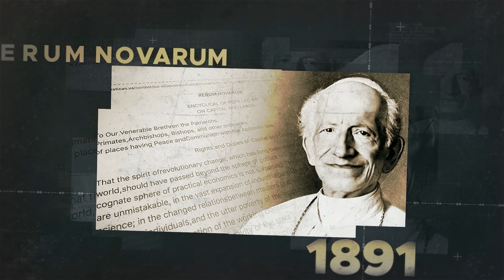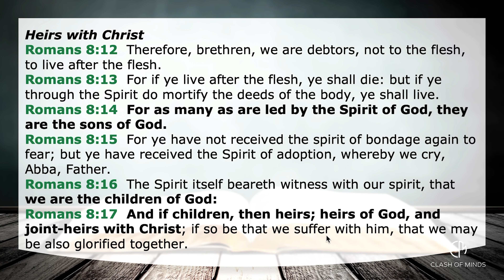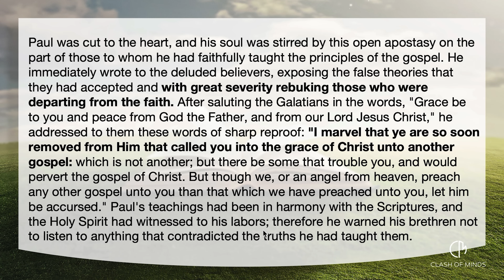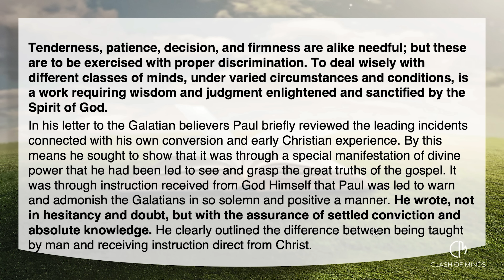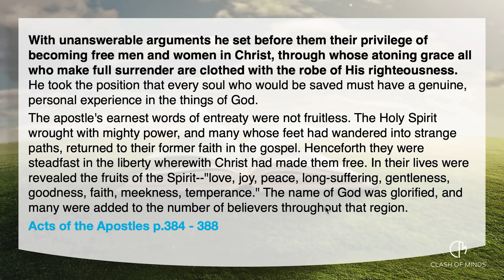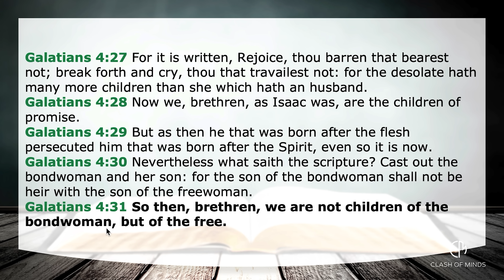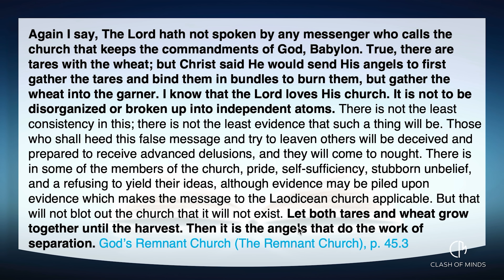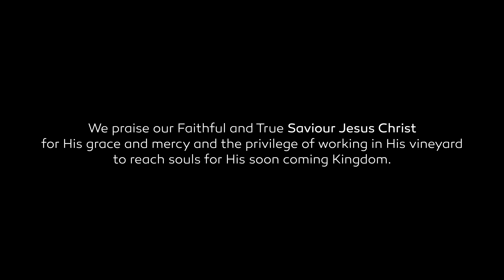186 WUP Walter Veith & Martin Smith - Sons & Heirs Of God, The Final Gathering Of His Children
In Episode 186 we discuss the unfathomable promise that we can be joint-heirs with Jesus Christ, the Creator and Saviour of mankind. The most unselfish promise ever made, yet most do not yearn for it, or they even despise it. They do so because of the requirements to qualify for the promise, such as laying aside selfishness and putting on meekness among others, demand too great a sacrifice. What do we have to do to lay claim to this promise of becoming co-inheritors?